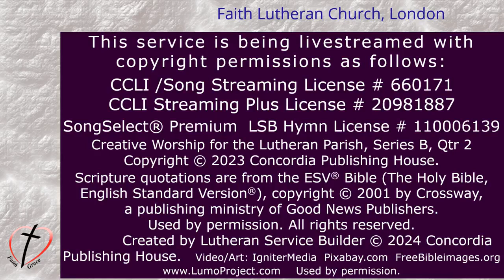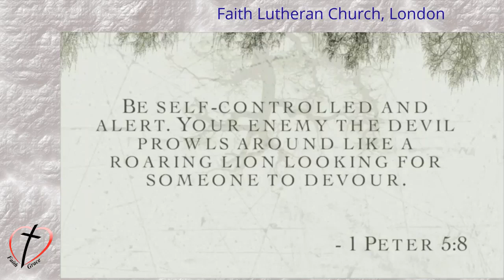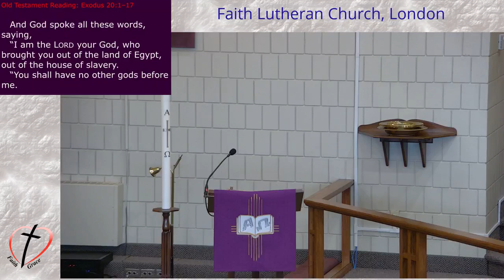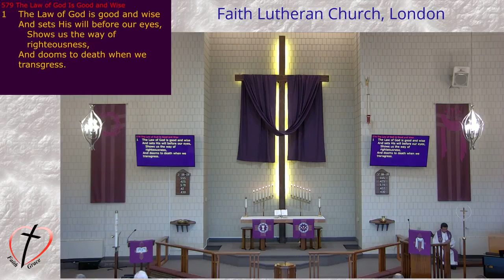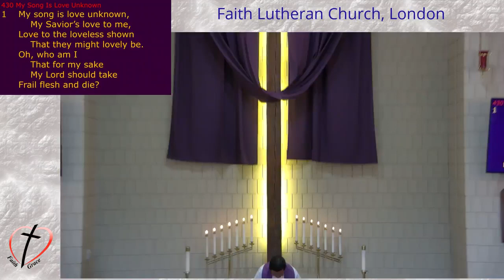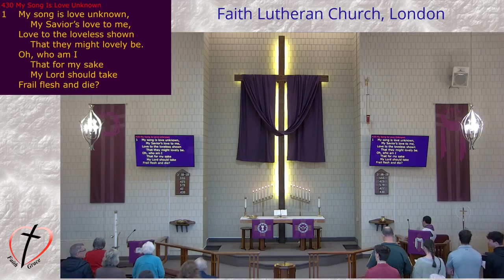Third Sunday in Lent Service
Recorded Service

Date - Sunday March 3rd, 2023 (Third Sunday in Lent Service)

Service officiated by Rev. Castillo
Music performed by Jane Harris